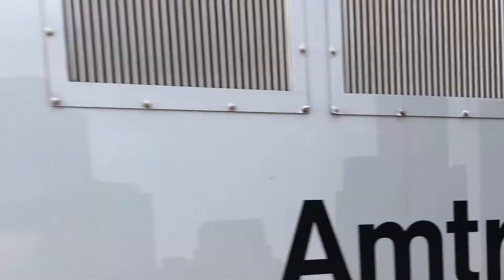Railfanning August 4, 2022